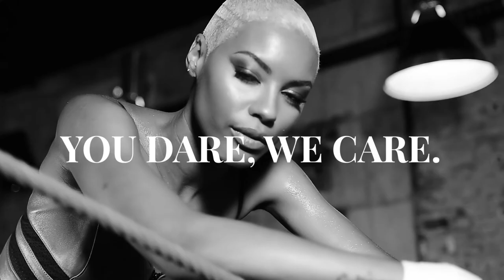Campanha Kérastase com Sharam Diniz